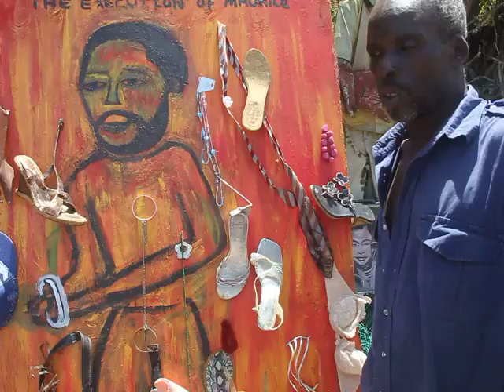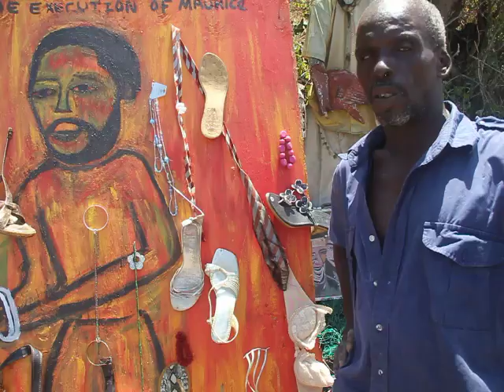Susan Mains Gallery Contemporary Art in Grenada-- Doliver Morain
Doliver Morain talks about his recent work portraying slain Prime Minister Maurice Bishop.  Bishop was killed in 1983 during a period of unrest in Grenada's history. This intuitive artist explores the implications. Work completed in March 2016.